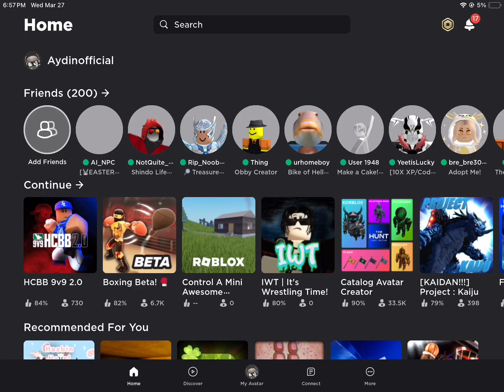So HCBB is now on mobile